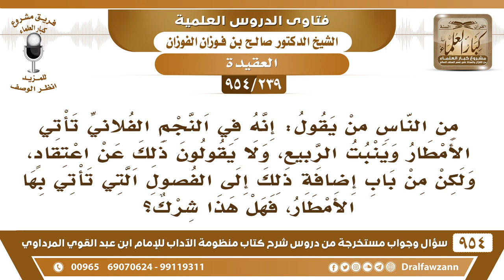[239 -954] من الناس من يقول: إنه في النجم الفلاني تأتي الأمطار وينبت الربيع، فهل هذا شرك..؟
-[239 /954] السؤال: من النَّاس من يقول: إنه في النجم الفلاني تأتي الأمطار وينبت الربيع، ولا يقولون ذلك عن اعتقاد، ولكن من باب إضافةِ ذلك إلى الفصول التي تأتي بها الأمطار، فهل هذا شرك؟
الجواب: العلماء فرَّقوا بين قوله: «مُطرنا بنوء كذا» أو مُطرنا في نوء كذا، في نوء كذا جائز، أما بـ«بنوء كذا» الباء سببية لا يجوز، وأما الفاء فهي ظرفية، فيجوز أن تقول: مُطرنا في، يعني في وقت كذا وكذا، يجوز أن تقول: مُطرنا في الصيف مُطرنا في الشتاء، مُطرنا في الربيع ما في مانع، أما أنك تقول: بالرَّبيع أو بالنجم، فهذا الباء سببية لا يجوز هذا.
للاشتراك في قناة الشيخ صالح الفوزان
سؤال وجواب من شرح منظومة الآداب ( 945 ) مقطع

للاستفسار والإقتراحات والدعم
رئيس الفريق
لمشروع كبار العلماء